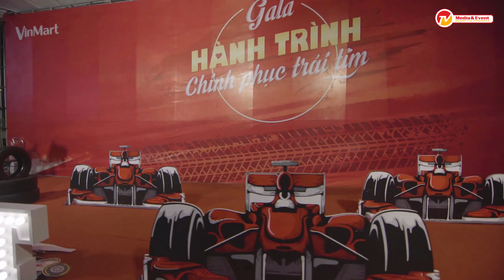TEAM BUILDING VIN MART - VINGROUP | MC TIẾN VŨ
Team Building đến từ tập đoàn VinMart

TV Media & Events vinh dự khi được VinMart Group lựa chọn là đơn vị thực hiện, sản xuất teambuilding lần này

- Client: Vinmart Group
- Agency: TV Media & Event
- Category: Team Building / Gala Party
CÔNG TY TỔ CHỨC SỰ KIỆN CHUYÊN NGHIỆP - TV MEDIA & EVENT
-  𝗔𝗱𝗱: 453 Quốc Lộ 1A, P.Linh Xuân, TP.Thủ Đức, TP.Hồ Chí Minh